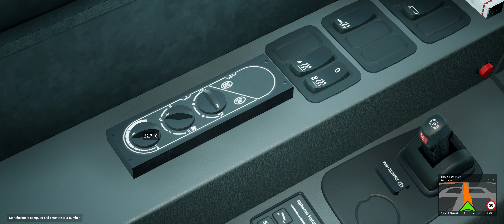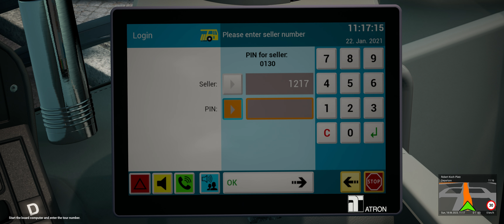The Bus - Scania Citywide LF 12m - Berlin Line 600 - Robert-Koch-Platz To Memhardstr. | Logitech G29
Driving the Scania Citywide LF in The Bus.
The bus provides service between Robert-Koch-Platz and Memhardstraße.

Chapter:
0:00 Setting up the bus and awaiting departure
3:37 Journey started
23:51 Arriving at the terminus